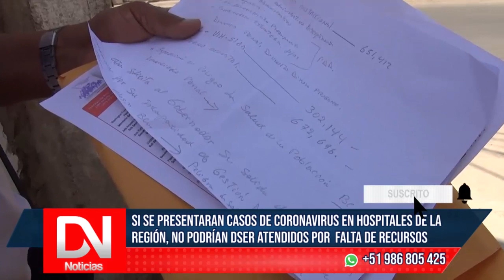FALTA DE ABASTECIMIENTO EN HOSPITALES DE LA REGIÓN ANTE CASOS DE CORONAVIRUS